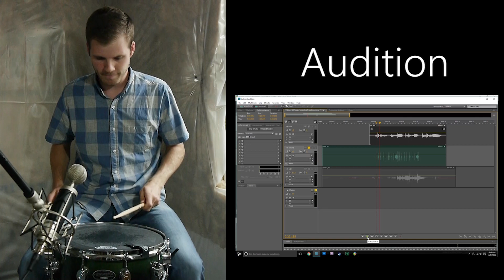Does Recording Quality Differ in Different DAWs? | Comparing WAV Files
My new album is out! It's not generic garbage, trust me

Does one DAW (recording program) produce better recordings than another? It's obvious that different DAWs have different abilities, features and plugins that will greatly effect the results you get in your mix, but shouldn't each DAW have the same recording quality if set to the same sample rate and bit depth? In this video I compare the recording quality of Audacity vs Adobe Audition vs Reaper and see if the .WAV files sound better or worse in any particular software. I come to my own conclusion, but I'll let you decide for yourself.